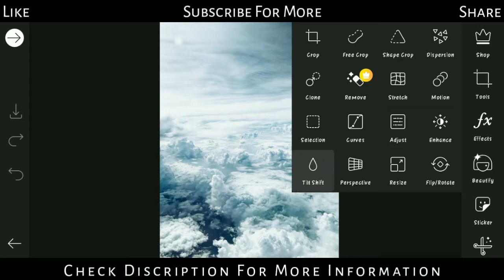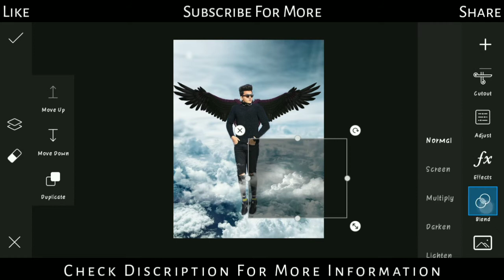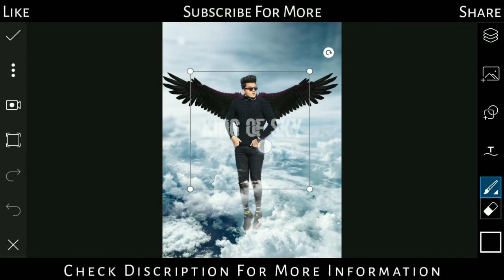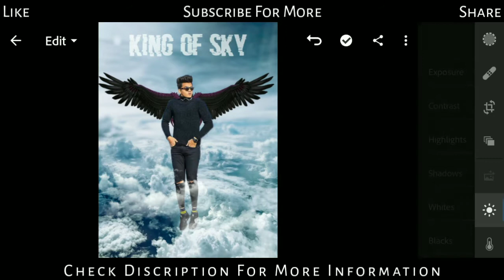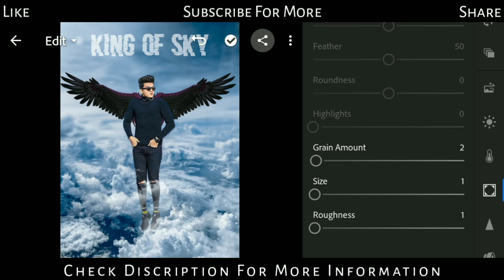In The Sky Photo Editing 🔥| PicsArt Editing Tutorial | King Of Sky Photo Editing | Success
Hello Friends!

Is Video Me Maine Sky Concept Photo Editing Kaise Kare Iska Tutorial Bataya Hain Bahut Hi Easy Trick Hain Jo Aap Sab Kar Sakte Hain.

picsart
picsart editing
taukeer editz
cb editing in picsart
picsart manipulation
picsart swapy pawar editing
photoshop in mobile
olymp trade
best trading website like olymp trade
how to use olymp trade
devil wings photo
devil photo editing
devil wings photo editing tutorial
picsart devil wings photo editing tutorial
picsart
picsart editing
taukeer editz
lightroom presets
lightroom editing
wings
wins photo
wing photo editing
devil wings
devil wings photo editing
wings photo editing in picsart
picsart wings photo editing
wings photo editing tutorial
realistic wings photo editing
realistic photo editing
picsart amazing wings
picsart change background
picsart editing
picsart tutorial
picsart
tutorial
nsb pictures
picsart visual editing tutorial
picsart wings photo editng
wings concet photo editing
wings manipulation editing
visual photo manipulation in picsart
nsb pictures picsart editing
lightroom new version
picsart creative wings editing
hd picsart photo editing
Mohammad Sanwar
mdsanwar19
picsart
picsart own sky photo editing
double exposure
afpictures
sky photo editing
danish zehen
danish zehen photo editing
danish zehen editing
danish zehen Backgrounds
mr faisu
mr faisu editing
mr faisu photo editing
Instagram viral editing
AFPictures
Lightroom cc blue sky editing
blue sky editing tutorial
lightroom blue tone editing
blue tone editing in lightroom
sky blue editing
blue sky
lightroom blue tone
lightroom cc
blue tone
how to enhance photo in lightroom
best editing of 2019
blue sky editing 2019
Siyam Editz
how to edit like a pro
blue colour tone
pro editing
enhance photo by lightroom
sky blue tutorial
lightroom
blue
sky
editing
outdoor colour correction
outdoor photo blue tone
Snapseed Blue Tone Effect Editing Tricks
Editing
Snapseed Tutorial
Snapseed Photo Editing
Sky colour kaise change kare
Snapseed sky Background Change
Lightroom blue sky editing
sky editing tutorial
sky blue editing
blue sky
lightroom blue tone
lightroom cc
blue tone
blue colour tone
pro editing
sky blue tutorial
lightroom
blue
sky
editing
Blue sky Editing 2020
Reyan editz
Photo
editing
kese
Kare
kaise
Best Photo Effects
New Snapseed Photo Editing
Snapseed photo effects
picsart editing
how to edit photo in picsart
picsart
picsart photo editing
how to download picsart for pc
how to download picsart for pc windows 7
picsart tutorial
picsart download for pc windows 7
logo design picsart
how to download picsart for pc windows 10
how edit photo in picsart
how to download picsart in laptop
how to download picsart for pc without bluestacks
best editing in picsart
picsart video
picsart for windows
how to use picsart in pc
how to download picsart in pc
picsart for pc windows 7
how to create logo in picsart
pc me picsart kaise download kare
how to use picsart editing
best picsart editing
how to make a logo in picsart